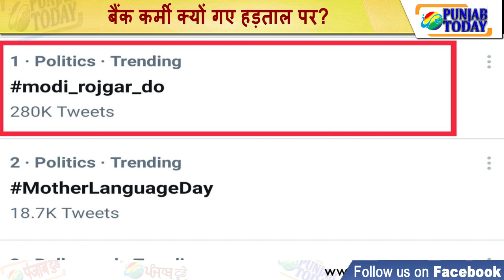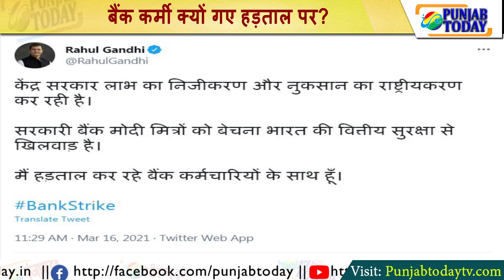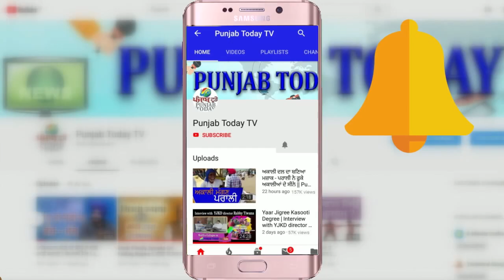बैंककर्मी क्यों गए हड़ताल पर? क्या ऐसे बनेगा देश आत्मनिर्भर? | Bank Strike | Modi | Godi Media